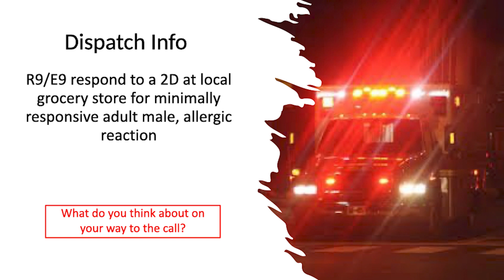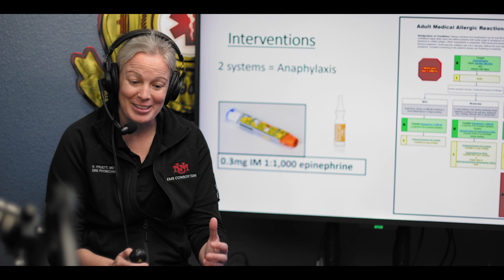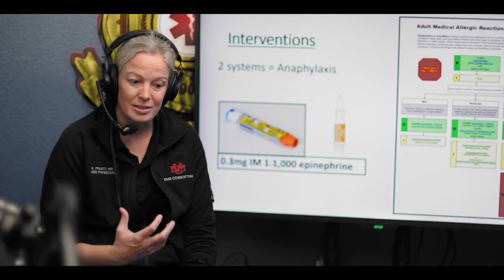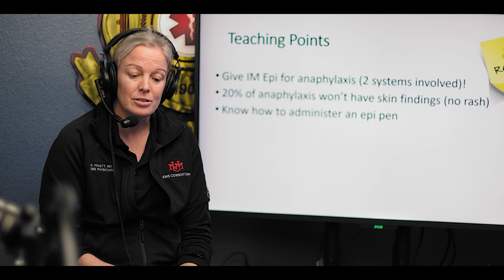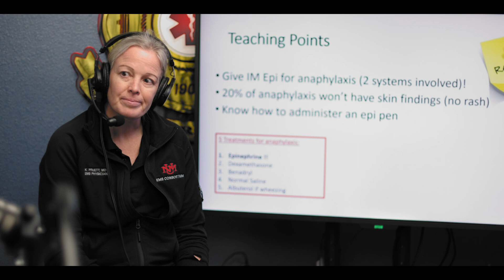Anaphylaxis : AFR EMS Case Studies